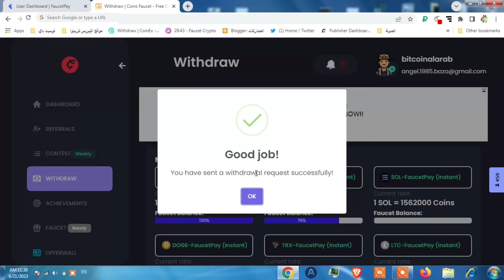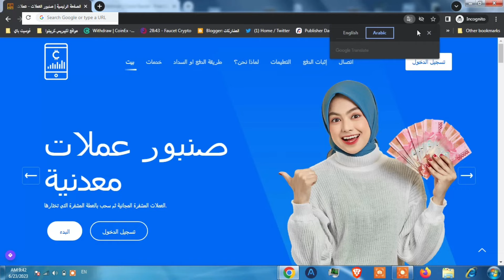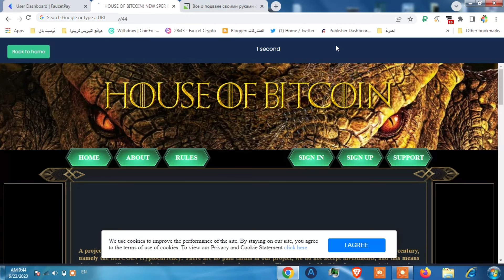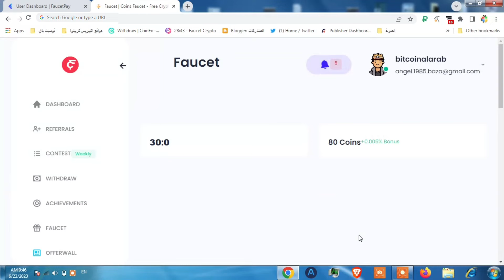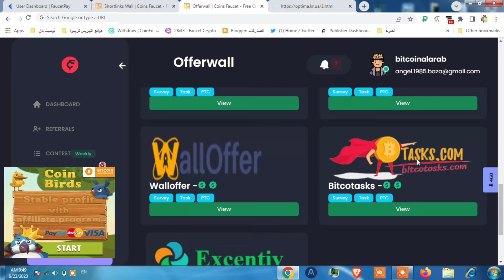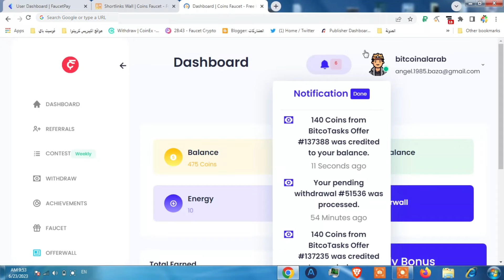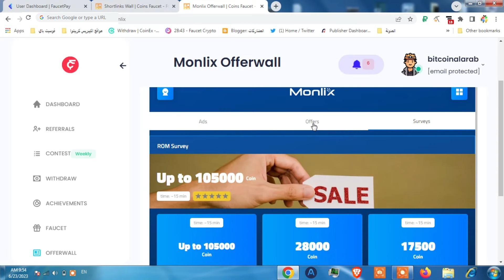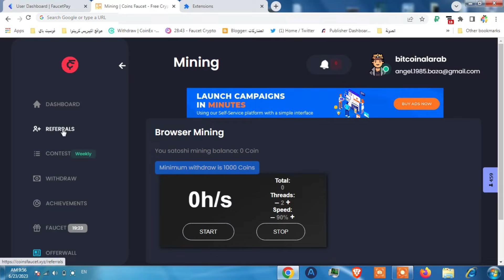ربح البيتكوين والدولار مجانا بدون رأس مال | الربح من الانترنت للمبتدئين | coinsfaucet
ربح البيتكوين والدولار مجانا بدون رأس مال من موقع coinsfaucet وهو احد افضل مواقع الربح من الانترنت للمبتدئين ضمن موضوع فيديو اليوم من قناة بيتكوين العرب.

ـــــــــــــــــــــــــــــــــــــــــــــــــــــــــــــــ

ـــــــــــــــــــــــــــــــــــــــــــــــــــــــــــــــ

ربح البيتكوين والدولار مجانا بدون رأس مال يعتبر من الطرق المفضلة للمبتدئين في مجال ربح المال من الانترنت لانه هين ولايحتاج خبر ة ويمكن اي شخص التعامل مع هذه النوعية من المواقع مثل موقع coinsfaucet الذي يعتبر من افضل مواقع الربح من الانترنت للمبتدئين.

وعلى اعتبار موقع coinsfaucet  من مواقع ربح البيتكوين بدون حد ادنى للسحب  و موقع اسطوري للعملات الرقمية فلديه مجموعة جيدة من طرق الربح من الانترنت 2023 مثل صنبور بيتكوين بدون توقف و صفحة تعدين بيتكوين مجانا و يمكن ربح البيتكوين مجانا 2023 من مشاهدة الاعلانات و يمكن ربح البيتكوين مجانا من تجاوز الروابط المختصرة ويمكن ربح عملة البيتكوين مجانا من تنفيذ مهمات العروض داخل الموقع و يمكن ربح البتكوين يوميا من البونس اليومي داخل الموقع.

اربح بيتكوين و اي شخص يمكنه ربح بيتكوين و البدء في الربح من الانترنت من احسن موقع لربح البيتكوين حاليا.
اي ان coinsfaucet   موقع لربح البتكوين و من افضل مواقع العمل في مجال عملة تكوين 2023 ويمكن السحب بعد فتح حساب بيتكوين Bitcoin على محفظة الفوسيتباي او بيناس للعملات الرقمية وشرح الموقع بالكامل موضح في فيديو اليوم منقناة بيتكوين العرب.

ربح البتكوين يوميا🚀🔥من موقع اسطوري للعملات الرقمية - الربح من الانترنت 2023 - بتكوين

ـــــــــــــــــــــــــــــــــــــــــــــــــــــــــــــــ